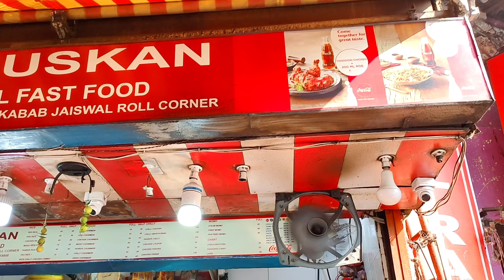Vlog 52 | New Market😍 Esplanade Shopping | Winter Collections | খুব কম দামে দারুন সব শীতের পোশাক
All the content of this channel is made by channel owner ( priyankisa ) do not copy or use any content (paid or unpaid). without permissionpermission email is given above.